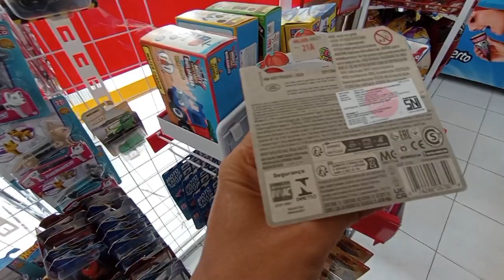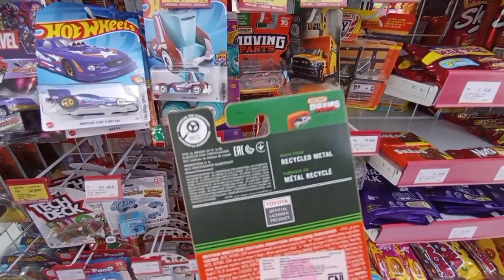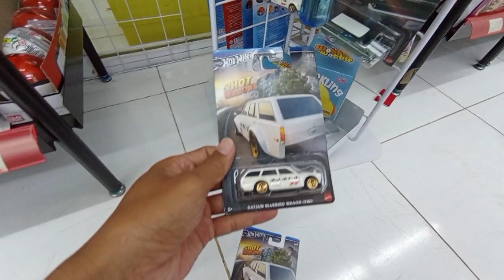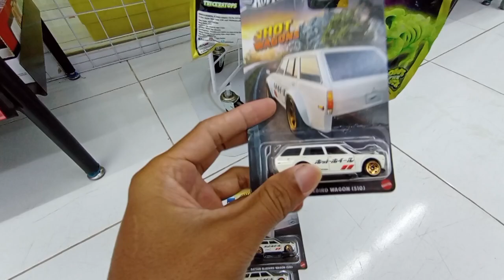Hunting Akhir Tahun Banyak Hot Item Menyebar